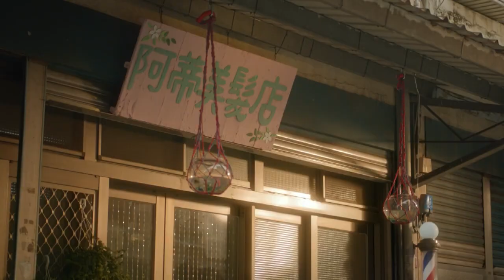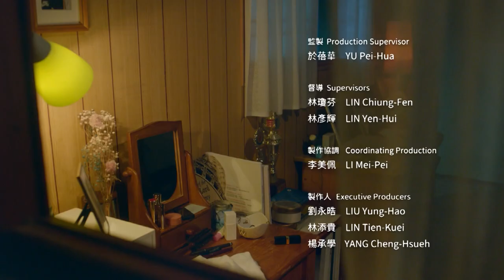Atty’s Hair Salon｜Part 2/2｜PTS Innovative Story｜Sampai Jumpa｜2nd-gen Indonesian 阿蒂美髮店 [ENG/CHI SUB]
Plot Summary
An older woman named Feng-chu (played by Lu Hsueh-Feng) leases out the first floor of her townhouse to Atty (played by Wilson Hsu), the daughter of an Indonesian woman, who runs a hair salon there. Over ten years as tenant and landlady, Atty has been Feng-chu’s only companion and only Atty can stand Feng-chu’s loud and unyielding personality. The two of them bicker and argue day and night and there’s barely a quiet moment in the house, but now Atty prepares to leave everything behind to start a new life in Indonesia where her mother eagerly awaits her. Feng-chu grieved the loss of her own daughter, so while she hopes that Atty and her mother can be reunited, she is also deeply reluctant to lose Atty’s companionship. On the eve of Atty’s departure, what kinds of strange behaviors will Feng-chu use to attract Atty’s attention? Is there anything she can do to get Atty to stay?